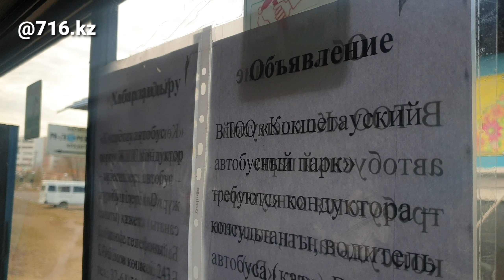Санврачи: "Мы не сокращали количество автобусов, это инициатива автопарков"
После публикации видео с рейда по автобусам на портале @716.kz, руководитель @dkkbtu.akmola Айнагуль Мусина решила высказаться по поводу нехватки общественного транспорта в Кокшетау.⠀
По ее словам, количество автобусов, курсирующих по маршрутам, санитарная служба не сокращала. Проблема в том, что автопарки испытывают кадровый голод - не хватает водителей и кондукторов. И как главный государственный санитарный врач, Айнагуль Мусина неоднократно заявляла о проблеме в акимате области и города.

Однако многие решили, что это именно из-за СЭС автобусы стали ездить реже.

Теперь осталось получить комментарии руководителей автопарков.